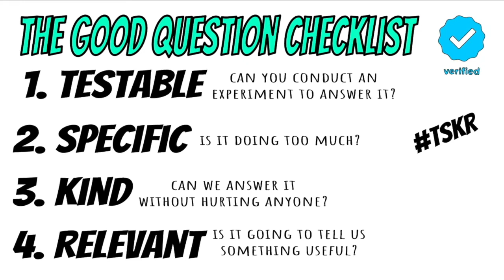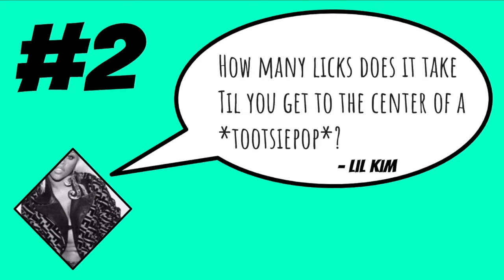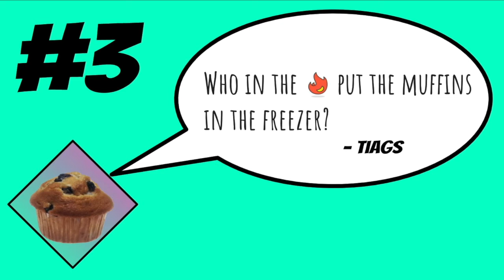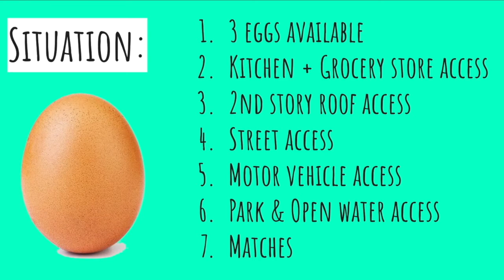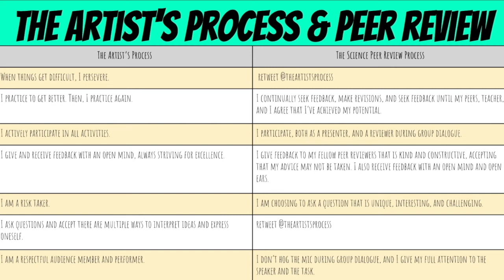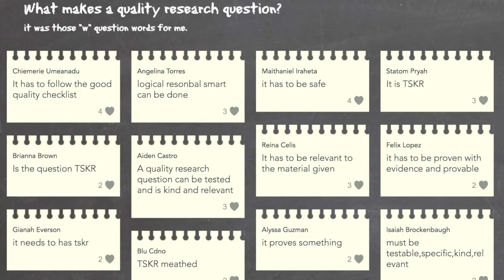9/17/20 G7 Science Recap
QOD: "What makes a quality research question?"